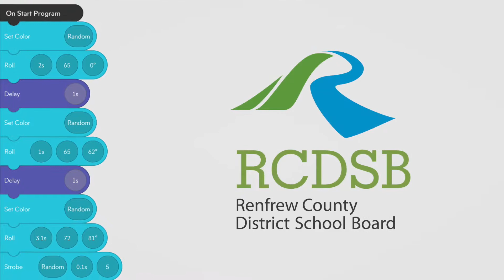Sphero Summer Games - Golf: Hole in One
With your class, code your Sphero to drive through a mini-golf hole that you have designed.  Sphero must finish in the hole.

*The hole must have a maximum diameter of 15cm.
*Sphero must travel more than 3 meters, must avoid at least one obstacle, and Sphero must finish in the hole.

Recommended videos, as well as the up next videos, are suggested by YouTube and are in no way endorsed or recommended by the RCDSB